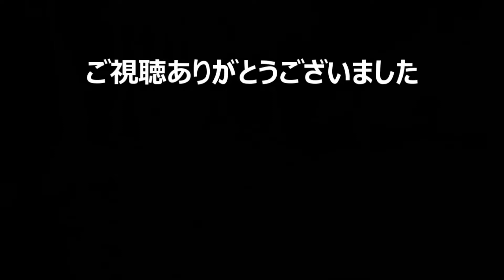【Ghost of Tsushima ゴーストオブツシマ 実況#1】 もしもあの時のツシマに慎重すぎる男がいたら歴史は変わっていたのか？ 【日本語】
Ghost of Tsushima　ゴーストオブツシマの初見実況プレイです。日本の対馬が舞台のオープンワールドゲーム。ネタバレ＆アドバイスはご遠慮ください。【CERO-Z】